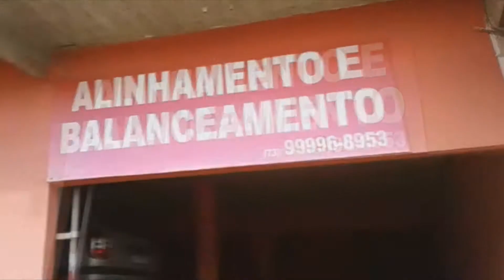Retífica Reis e Reis auto-peças, Itabatã Robson Manduca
Precisando concertar o seu carro? Precisa de uma peça, disel ou gasolina? Retífica Reis e Reis Auto-peças está aqui para isso, e para lhe ajudar com sua necessidade, melhores atendimentos e um preço bom